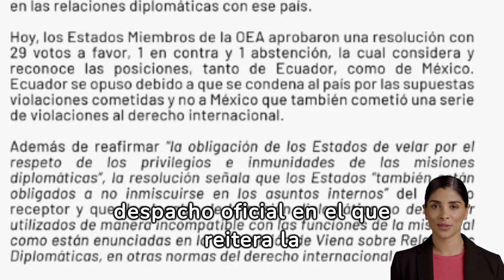Un Abril Caluroso y Conflictivo en Ecuador: Calor Extremo, Crisis Diplomática y Movimientos Sísmicos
Este video sumerge al espectador en el convulsionado mes de abril en Ecuador, donde la fusión de eventos naturales y políticos marcan un período de intensa actividad y preocupación ciudadana. Iniciamos con el calor abrasador en Guayaquil, que alcanzó temperaturas de hasta 35.1 °C, desencadenando un malestar generalizado entre los habitantes. La situación se agravó con cortes de energía imprevistos, dejando a muchos sin ventilación adecuada, en una lucha constante contra el calor opresivo.

En el ámbito político, la figura del alcalde Aquiles Alvarez emerge, proponiendo soluciones verdes ante las quejas por el calor extremo, mientras el país se ve envuelto en una crisis diplomática con México. La tensión se incrementa con la condena de la Organización de Estados Americanos (OEA) hacia Ecuador por el allanamiento a la embajada mexicana en Quito, sin precedentes en las relaciones internacionales recientes del país.

Además, abordamos el testimonio anticipado de Álex Palacios, exasesor de Wilman Terán, que saca a la luz manipulaciones judiciales y arroja una sombra sobre la independencia judicial del país.

El video cierra con la inesperada sacudida de un temblor de magnitud 4.8 en Guayas, añadiendo una nota de alerta y preocupación entre los ciudadanos, ya agobiados por el calor y los conflictos políticos. Este abril en Ecuador es un claro reflejo de cómo eventos naturales y decisiones humanas se entrelazan, afectando la vida diaria de sus habitantes.